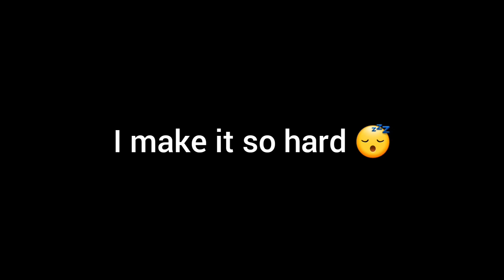animation vs among us (fanmade)